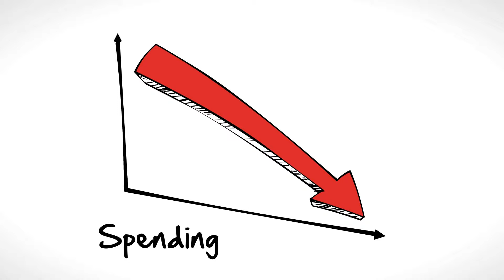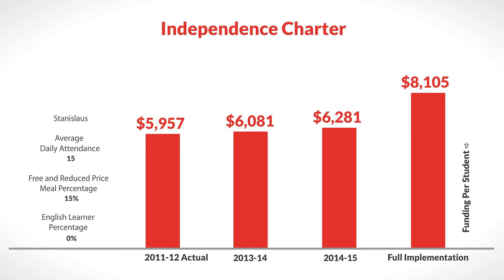LCFF for Independence Charter